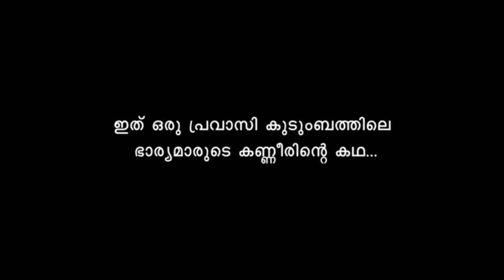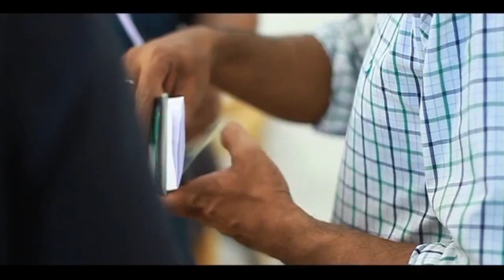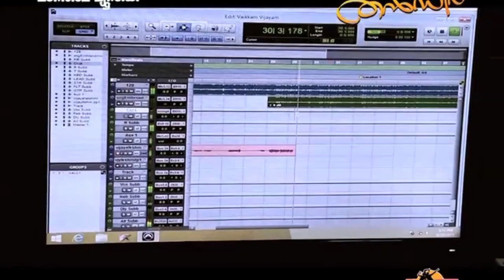പ്രവാസം എന്നത് മഹാ നോവാണ് Njanumoru Pravasi New Mappilappattu Album Song